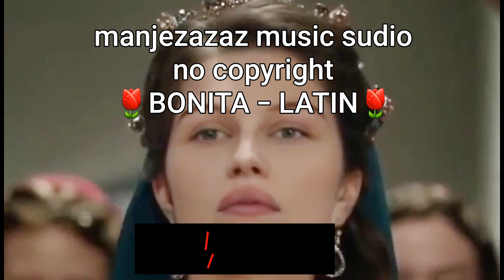BONITA - LATIN (VOCAL) - NO COPYRIGHT - MANJEZAZAZ STUDIO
Created by : Manjezazaz Studio

☆Relaxing ☆Calm ☆Extreme ☆3D ☆Drone ☆Sentimental ☆Intrumental ☆Animation ☆Song ☆Music ☆Motivaton ☆Cinematic ☆Videography ☆Relaxing Music ☆Stress Relief☆ Calm Music ☆ Meditation ☆ Sleep ☆ Relax ☆ Healing Therapy ☆PS4 ☆PS5 ☆XBOX ☆Nintendo ☆Extreme ☆3D ☆ Drone ☆Animation ☆Music ☆ Cinematic ☆Videography ☆Trailer ☆Gameplay ☆ Games ☆Film ☆ Art ☆Nature ☆ Soundclip ☆